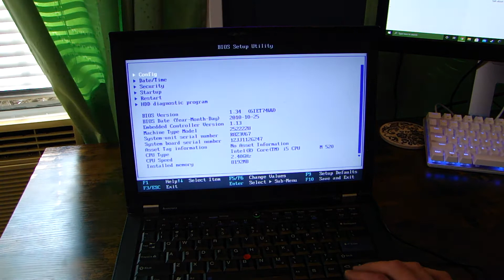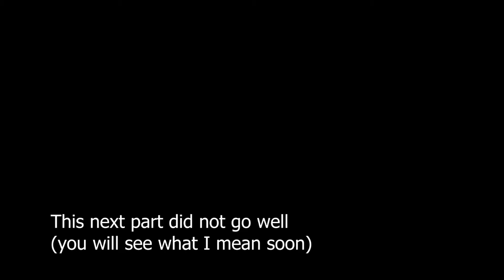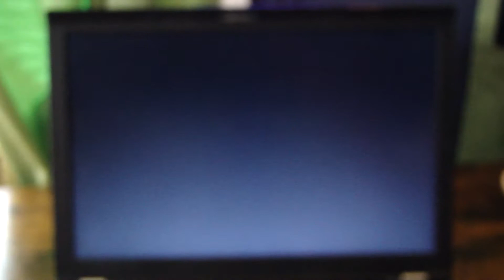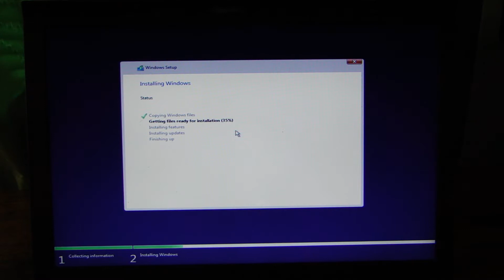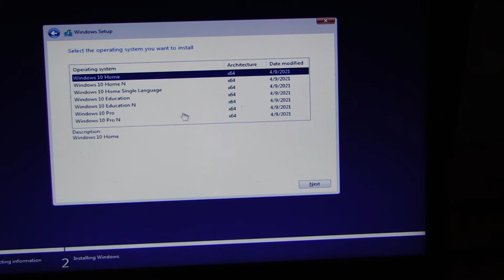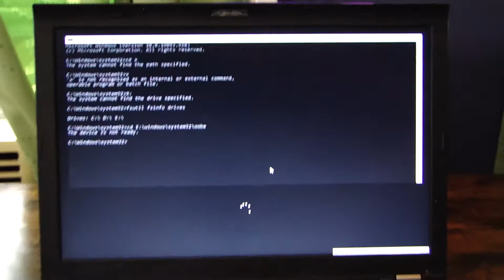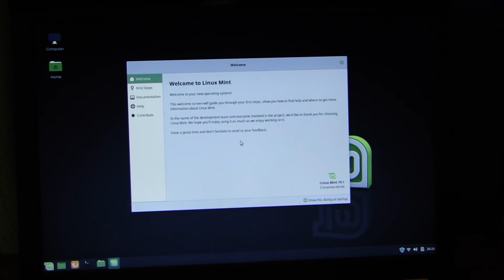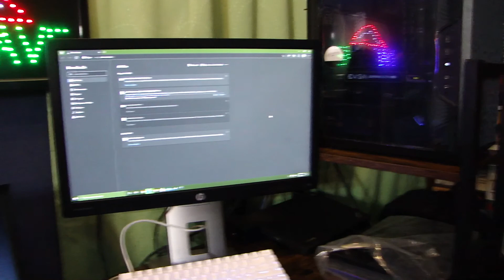Lenovo ThinkPad T410 from the recycling (EP. 1, First look an issues)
This is a new laptop that we will be doing a series on and will be appearing in videos for a little while.